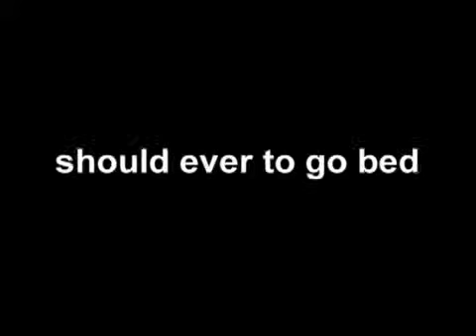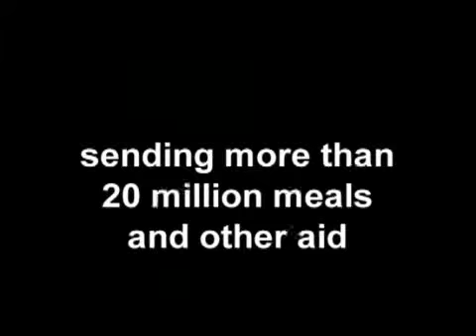Every Six Seconds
This video highlights the work done by Stop Hunger Now, which provides meals and other aid to developing countries around the world.